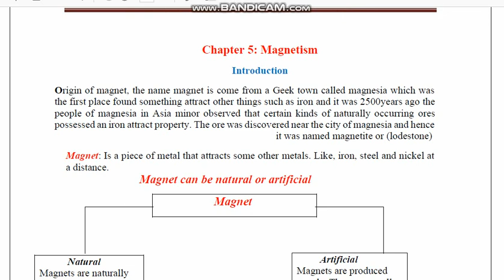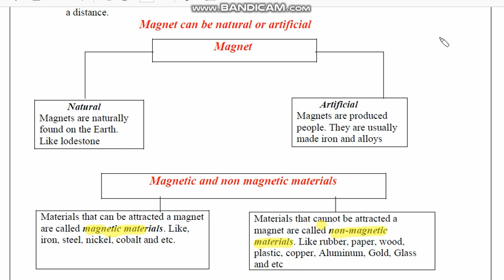physics form 2 |chapter 5 | part 1 | magnetism | afsoomali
Copyright : Cusman Binu Cafaan Secondary School